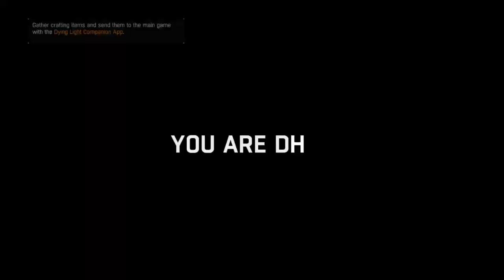Ding Light Gameplay 1